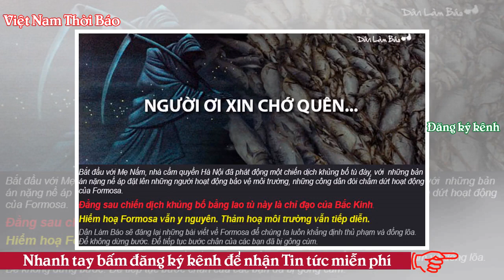Ăn tết bằng xương máu Mậu Thân thì hoà hợp - hoà giải với ai? - VNTB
Phạm Trần (Danlambao) - Đảng và Nhà nước Cộng sản Việt Nam đã tự tay bóp cò súng vào đầu khi mở tiệc liên hoan mừng “chiến thắng Mậu Thân 50 năm” mà mồm vẫn bô bô kêu gọi người Việt bỏ nước ra đi từ sau 30/04/1975 hãy “khép lại quá khứ, hướng tới tương lai vì mục tiêu phát triển chung của cả dân tộc". Đây là một bằng chứng nữa chứng minh người Cộng sản luôn luôn nói một đảng làm một nẻo và lươn lẹo có truyền thống. Họ cũng đã quên lời nói của nguyên Thủ tướng Võ Văn Kiệt năm 2005 vào dịp kỷ niệm 30 năm kết thúc chiến tranh: "Lịch sử đã đặt nhiều gia đình người dân miền Nam rơi vào hoàn cảnh có...